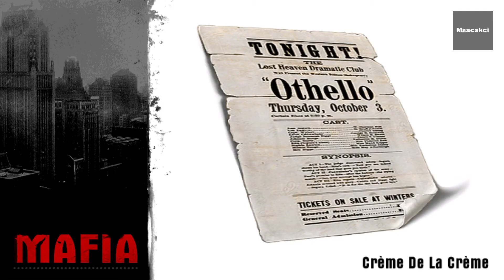Mafia: The City of Lost Heaven | Mission #15 (2/2) | You Lucky Bastard!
-Msacakci-